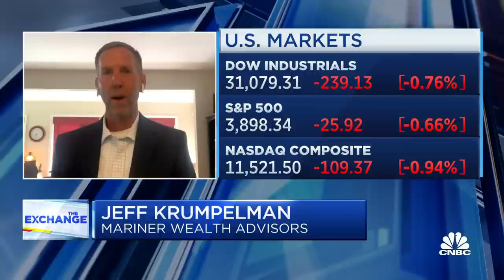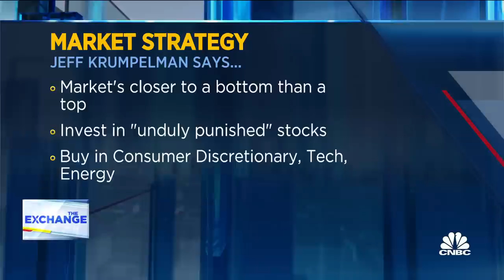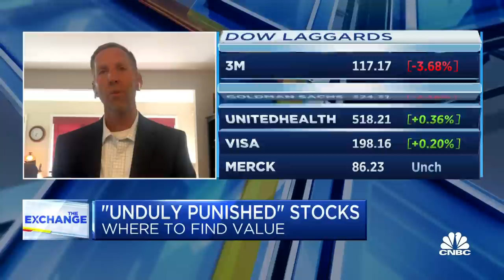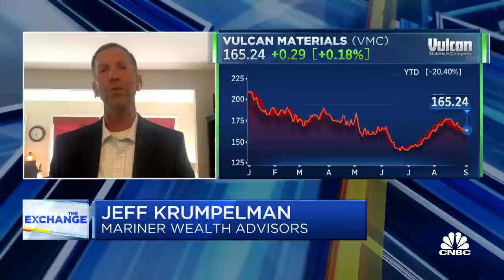Good news on employment, manufacturing, and inflation, says Mariner's Krumpelman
Jeff Krumpelman, chief investment strategist at Mariner Wealth Advisors, joins 'The Exchange' to discuss reports of a potential market bottom and long term market optimism.